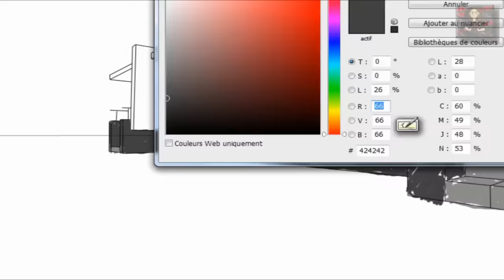Minecraft : visite du FLAC Public serveur [ep 29]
visite du FLAC Public histoire de vous tenir au courant des avancements ;)
-maison de Karibouceltes-

IMPORTANT

/!\ Les versions crackées ne sont pas admises  /!\

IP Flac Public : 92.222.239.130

Musiques:
Bibliothèque Youtube